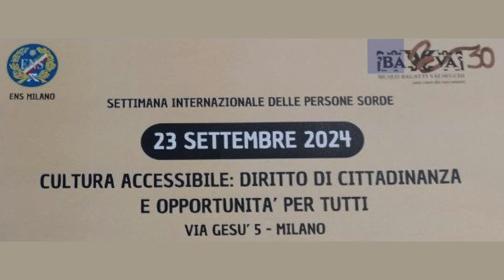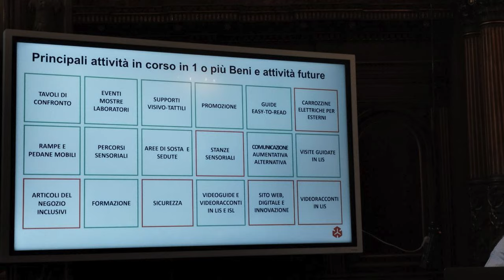Cultura Accessibile Diritto di cittadinanza e opportunità per tutti - 23 Settembre 2024 - Milano